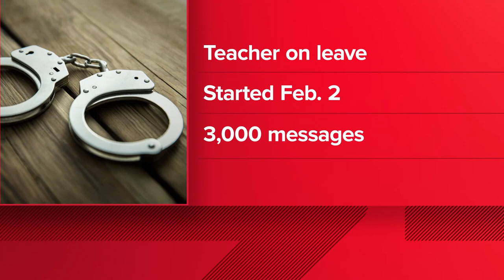Seattle high school teacher under arrest for sexual misconduct with a minor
A Franklin High School teacher is under arrest after exchanging over 3,000 explicit messages with a student beginning in early February